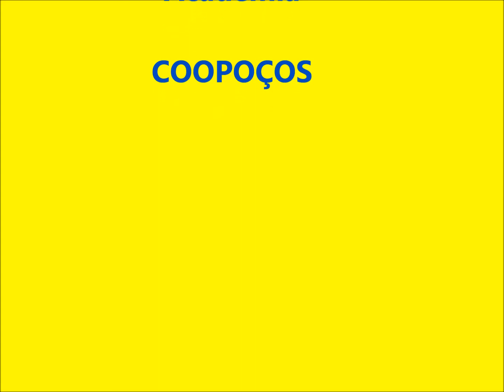Aeróbico com bastão